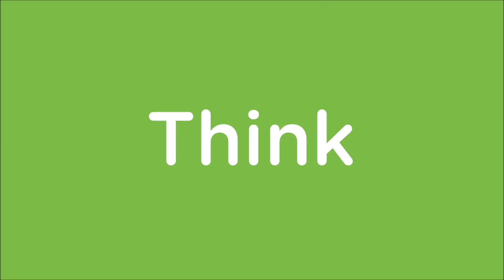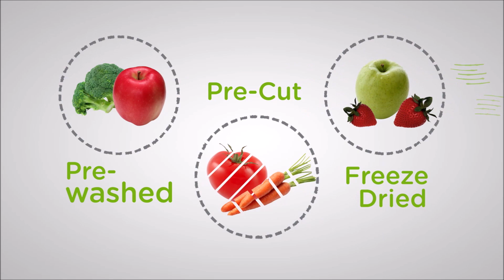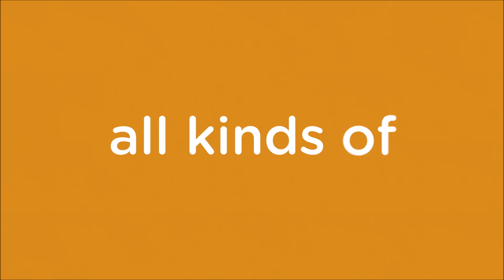October Channel Update With Linda's Pantry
Today I am sharing a little channel update with you getting you up to speed.

Here is a link to Amy Howards Chalk paint click and shop.

Here is link to the Thrive Life Starter Boxes

This is a link to the tool I use to help edit and promote my videos.

Here is a link to Amazon so you can shop for what ever you are looking for and it does not cost you a penny more.

Here's a link to get $70 off if you're interested in the best way to cook this summer

Here is my email for any contact or transactions.